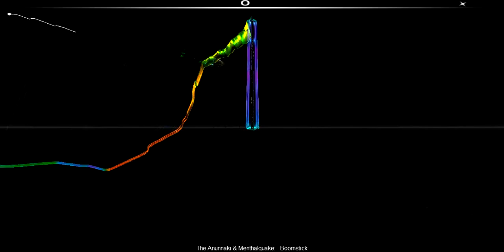(Hardcore) The Anunnaki & Menthalquake - Boomstick [Audiosurf]